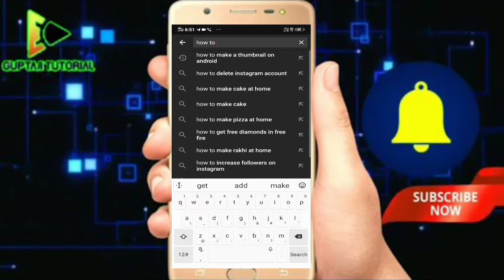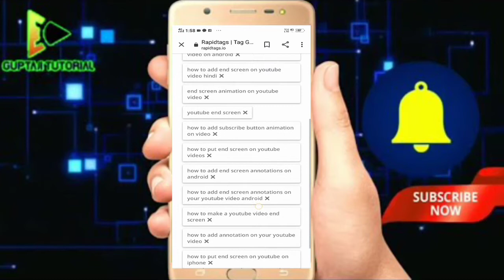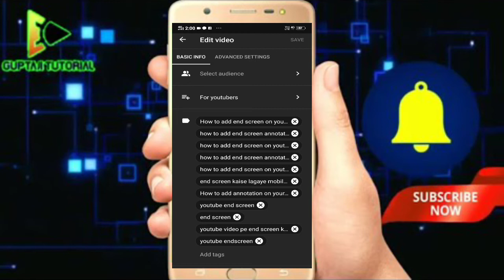Viral Tags kaise Pata kare ? video viral hoga ! How to know viral tags ? अब होगा वीडियो वायरल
Hello dosto aaj ki is video pe mai aap logo ko bataunga aap apni video viral kaise kar sakte vo bhi viral tags laga kar aap apni video viral kar sakte thanks for watching the video.

satyam ki tech tags for YouTube video